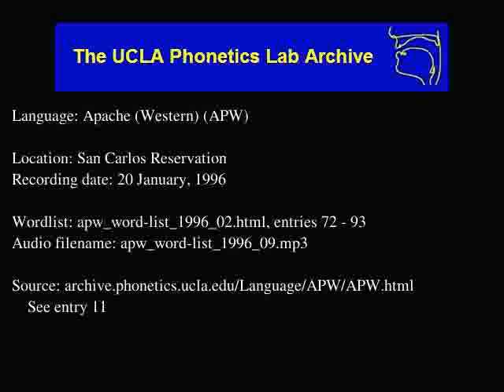Western Apache audio: apw_word-list_1996_09